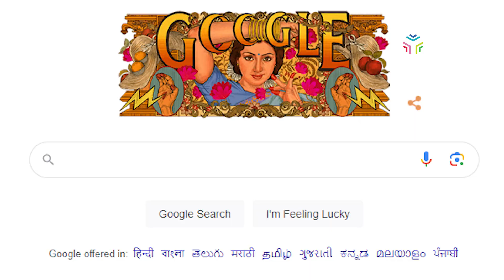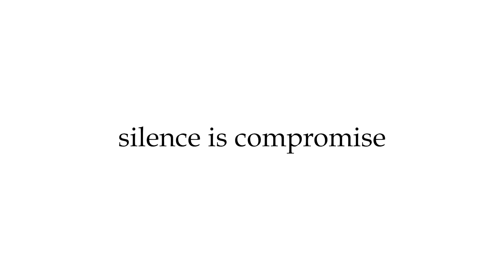ശ്രീദേവിക്ക് അറുപതാം പിറന്നാളില്‍ ആദരവര്‍പ്പിച്ച് ഗൂഗിള്‍ ഡൂഡില്‍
അന്തരിച്ച നടി ശ്രീദേവിക്ക് ഞായറാഴ്ച അറുപതാം ജന്മദിനം.
ഇന്ത്യയുടെ പ്രിയങ്കരിയായ നായികയ്ക്ക് ജന്മദിനത്തില്‍ ആദരവര്‍പ്പിച്ചിരിക്കുകയാണ് ഗൂഗിള്‍.
രാജ്യത്തെ ഒന്നാംനിര നായികയിലേക്കുള്ള ശ്രീദേവിയുടെ യാത്രയാണ് ഡൂഡില്‍ പ്രതിനിധീകരിക്കുന്നത്.